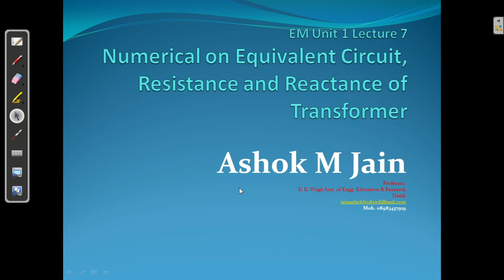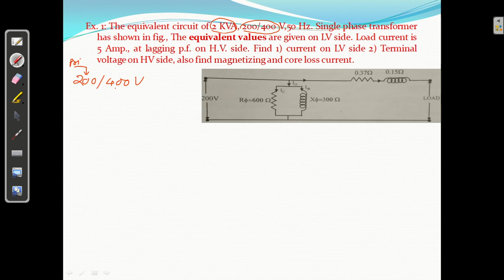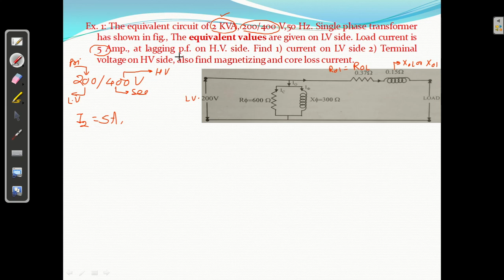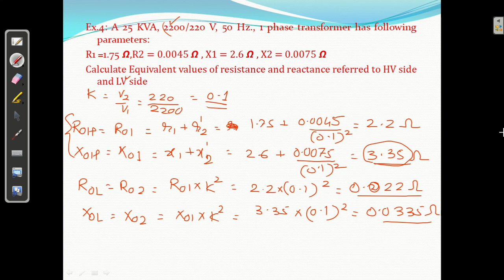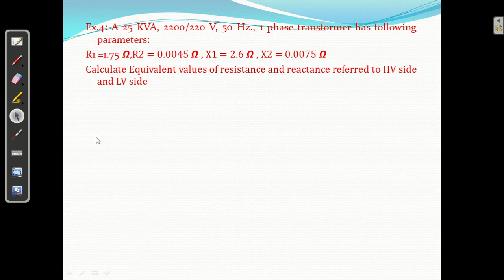Electrical Machines | Numerical on Equivalent transformer , resistance & reactance | Unit 1-7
1: Network Analysis
2: Basics of Electrical Engineering
3: Electrical Machines

Video 1
Title

Video 2
Title

Video 3
Title

Video 4
Title

Video 5
Title

Video 6
Title

Happy Learning : )